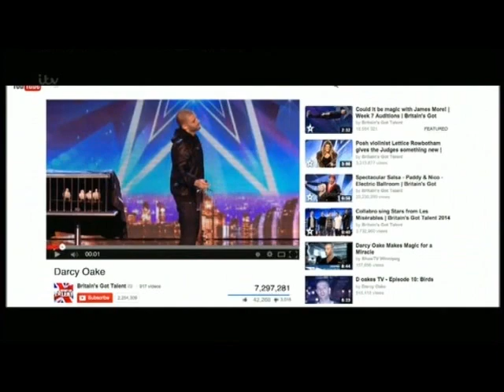BRITAIN'S GOT TALENT 2014 SEMI FINALS - DARCY OAKE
Canadian magician Darcy Oake wows the audience and judges, with another impressive illusion for his semi final performance on  Britain's Got Talent 2014.